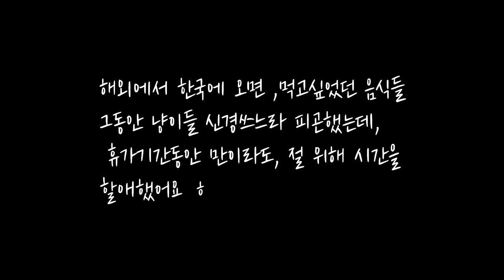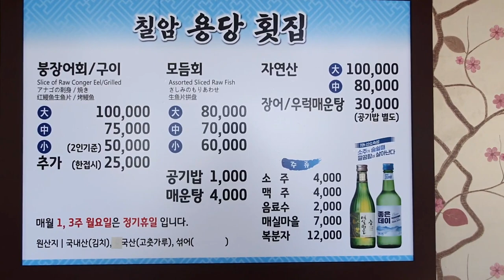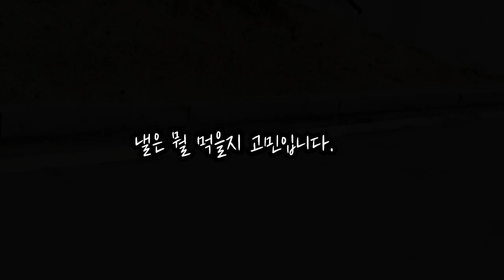외국에 있으면 먹고싶었던 것들 (맛집탐방).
휴가기간동안 들렀던 맛집입니다